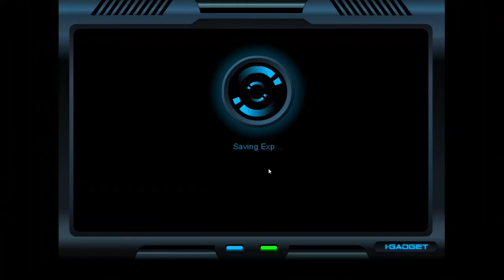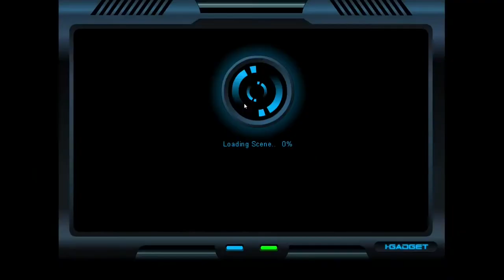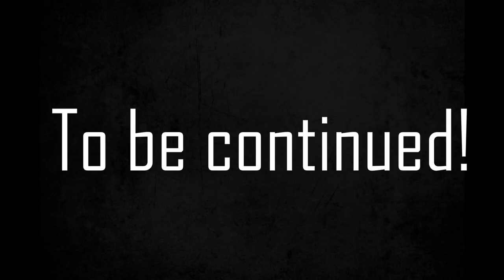Mechquest Let's Play #0005 - Westion!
We explore the story of the planet of the horse people (and lizard people). This is the story of both chapter 1 and chapter 2 of Westion. That is, just the interesting bits, so about 95% of all the gameplay has been edited out since most of the story consists of extremely tedious grinding to increase your reputation scores needed to progress.

Anyway, Valoth is up to no good, and we see more of the Dragonoids. Apparently, all Dragonoid names end in "-os." Kratos, Drakrylos, Myalos.

Also, I never knew playing blackjack against a horse could be this hard. It's good that I was at least getting some good footage out of all the ridiculousness.